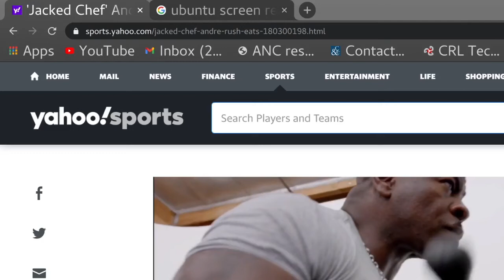Chef Andre Rush | Hormone Replacement For 22 Veterans A Day | How Hormones Can Help Veterans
Chef Andre Rush | Hormone Replacement For 22 Veterans A Day | How Hormones Can Help Veterans Suicide. Mens Health has an opportunity to shed light on the illness affecting our veterans, car accident survivors, trauma victims of all backgrounds. TRT For Warriors reviews Chef Andre Rush The White House Chef, his diet plan, and speculate on his HRT protocol which is pretty obvious for a guy thats a veteran in his 50s or 60s and holding over 200lbs of lean muscle mass.